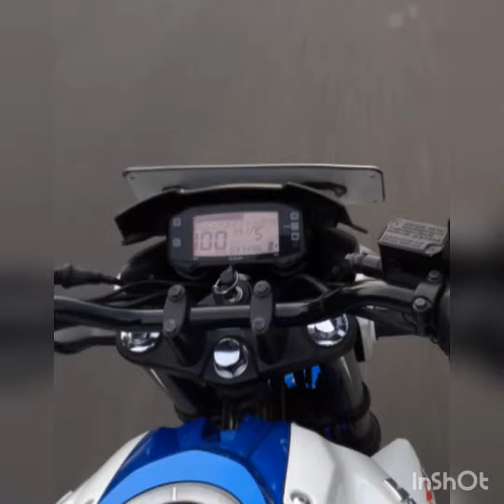Bike Riding in TrafficArea